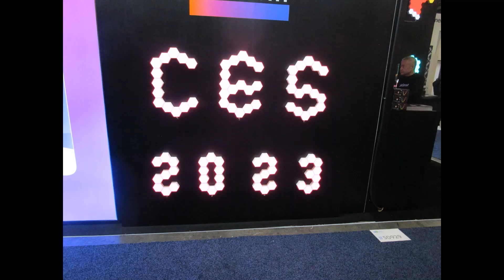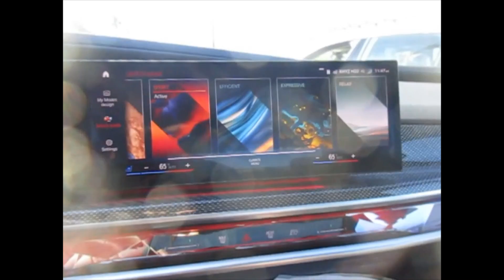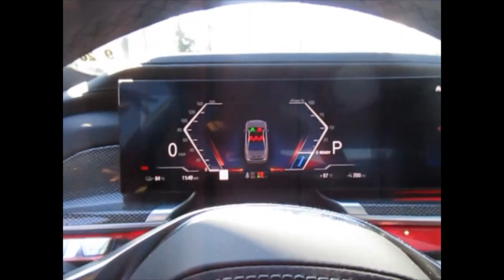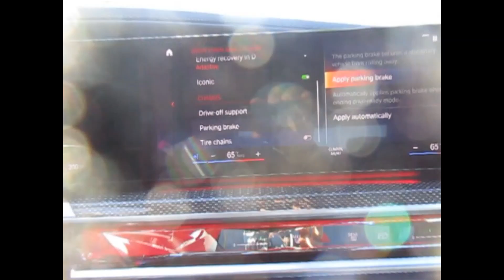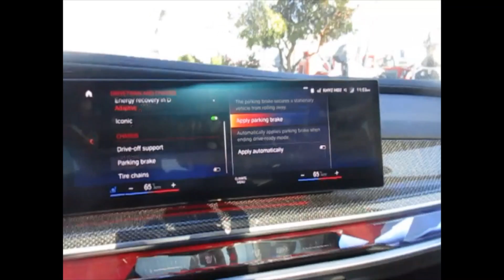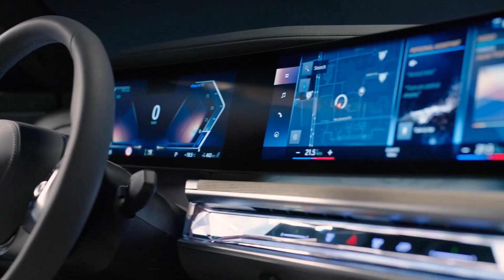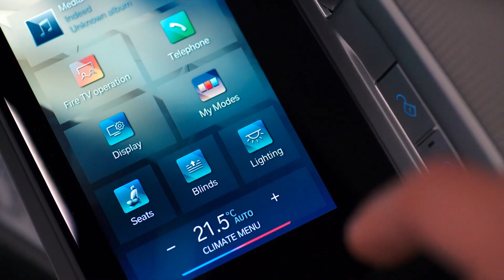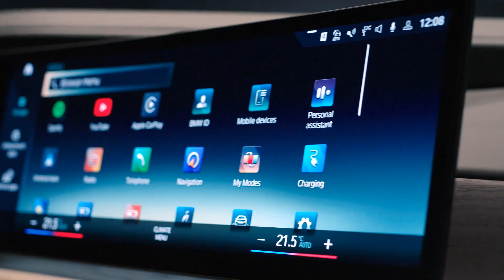Kevin Grace test drives a 2023 BMW i7 at CES 2023 expo